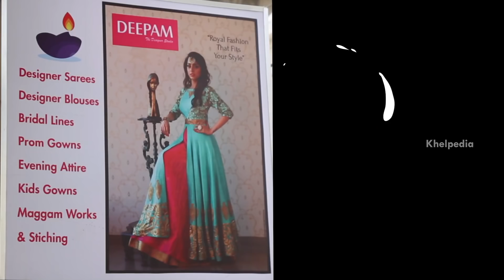Frustrated Woman As Frustrated Tailor | Latest Comedy Video | Telugu Web Series | Sunaina |Khelpedia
Frustrated Woman As Frustrated Tailor Ep-63, exclusively on Khelpedia. FrustratedWoman Latest Telugu Comedy Web Series ft. Sunaina. Written by Sunaina.

👉 Here’s a special article on Sunaina's frustrated woman 50 episodes completion. Read and enjoy!

👉 Whacked Out Originals brings you this Hilarious Comedy Video hope you like this.

▶ FRUSTRATED WOMAN Vs FRUSTRATED MAN | Frustrated Woman Telugu Comedy Web Series | Sunaina | Khelpedia

Khelpedia is your one-stop destination for original content. A platform for short film writers, Khelpedia features films in every genre from love, comedy, suspense, thrillers and crime stories! A fun destination for everything original, Khelpedia will make sure boredom never hits you again!